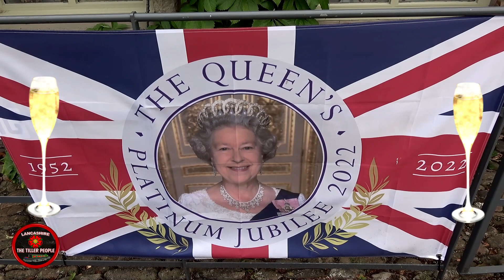Our Narrowboat Travels - 2022 - 209 - Being SMART with an early START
We continued our trundle down the Llangollen Canal. Lovely weather and unusually quiet made this a wonderful cruise. A couple of issues at Grindley Brook staircase locks made for a bit of entertainment. An early start allowed us to get through all the (normally) very busy locks  on our own. Please watch and enjoy.👍🙋🙋‍♀️ ❤️

We are passionate about narrowboating and want to make enjoyable videos for people to watch, that is reward enough for us.

Some photos taken from CRT web pages to provide useful additional information.